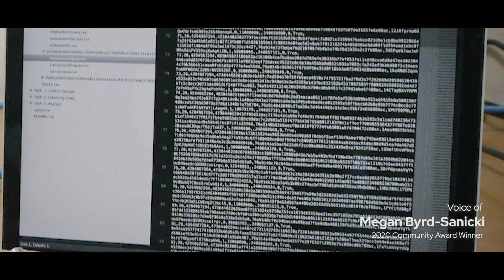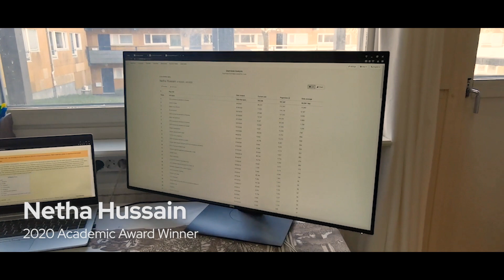2020 Women in Open Source Award Winners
At Red Hat, we believe that open source is the future of technology. We're proud to recognize the contributions women are making and inspire a new generation to join the open source movement. Meet our 2020 Women in Open Source Award winners, Megan Byrd-Sanicki and Netha Hussain.